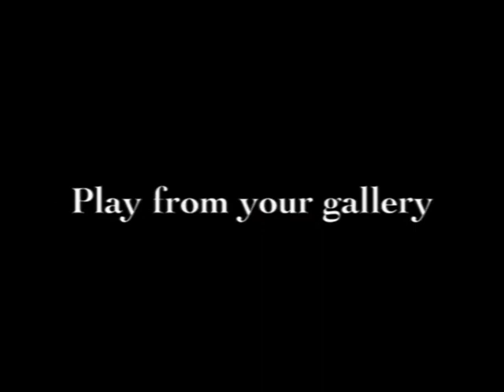Puzzles & Jigsaws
Game trailer